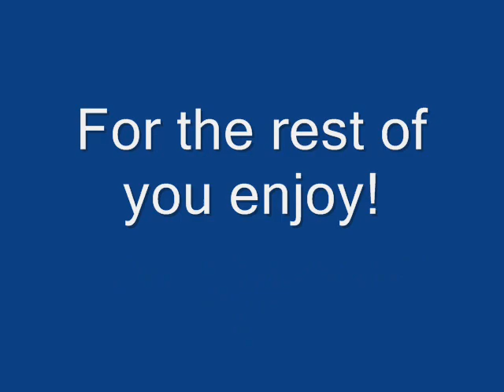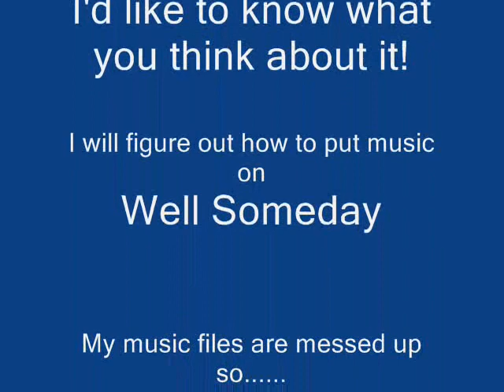Heat chap2part1/2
Yaoi, if u don't like don't watch.